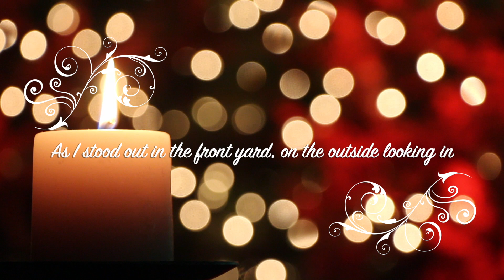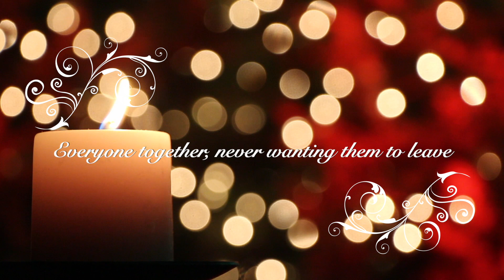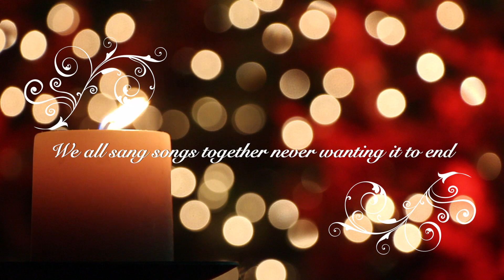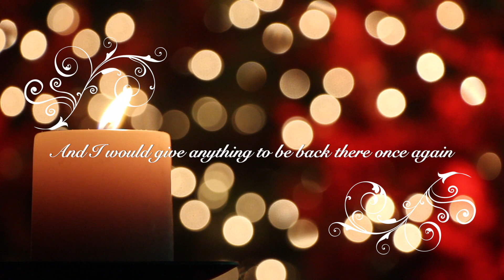Christmas Eve (A Tribute to My Dad) - By Mike Kane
In 2017, I started working on a song to capture what it was like to be in our house on Christmas Eve in the 70’s and 80’s. The sights, the sounds, the smells, the feeling and most of all the people who surrounded us. It was truly magical and has provided some of the most cherished memories for our family.

I wanted to unveil this song on Christmas Day one of these years during one of our epic gatherings at our childhood home, but I never really felt a sense of urgency to finish it. I just never thought the Christmases we were so used to having for our entire lives would ever end.

My Dad passed away on October 16th, 2022 and sadly I never had the chance to play this song for him. In the days between his passing and his services I finally finished this song, recorded it and it was played at his funeral mass. I wanted to make sure he was there when it was finally played for the family.

This song is a tribute to my Dad. We love and miss you so much. Rest easy and thank you for being the most incredible father anyone could ask for.